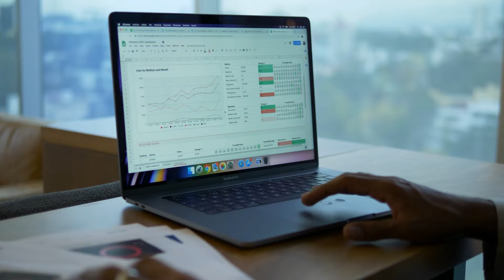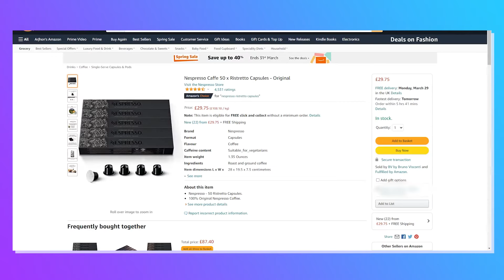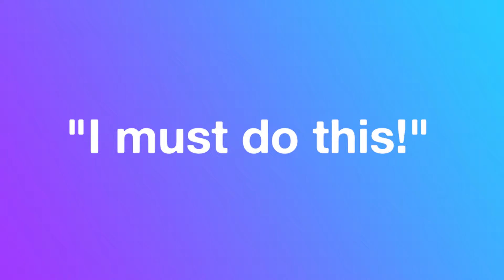NEW MONTH, NEW GOALS THIS Q4: MY PLANS FOR OCTOBER 2025!🤩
Get ready to smash your goals and make massive progress this Q4!🤩✊In this video, I’m going to share with you my plans for October and some top tips for goal setting.📅✏️

Chapters:
Intro - 0:00
Recap of my plans for September - 1:28
My plans for October 2021 - 4:15
Tips for goal setting - 12:06

About this video: Amazon, Online Arbitrage Business, Arbitrage Business, Amazon Business, work from home, selling on Amazon, sourcing for amazon, Sourcing, retail arbitrage, online arbitrage, amazon fba, fba, amazon fba sourcing, amazon 2020, amazon fba strategies, top tips, Thomas Parkinson, FastTrack FBA, Fast Track FBA, how do people make money on Amazon, Amazon arbitrage, Amazon Arbitrage 2021, My Plans for October 2021, Top tips Amazon business, Goal Setting